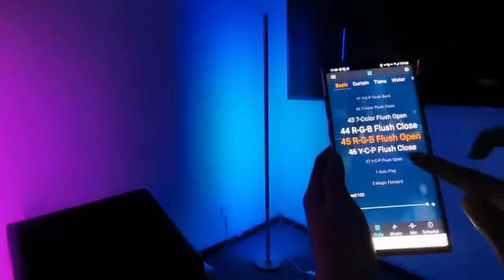FOCSPROD Corner Light Floor Lamp Ambient Lighting